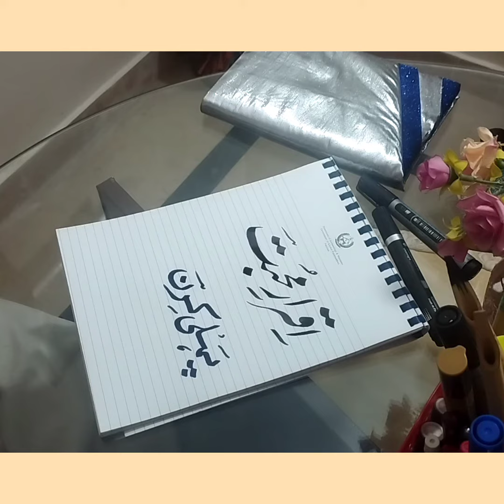calligraphy artofcalligraphy calligraphyfonts art artwork shortsvideo shorts